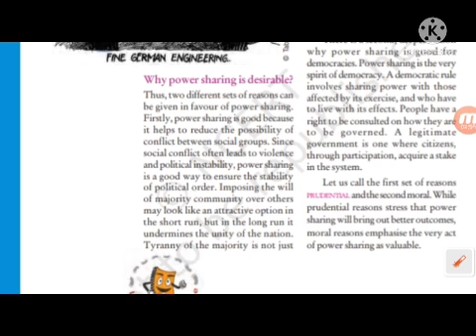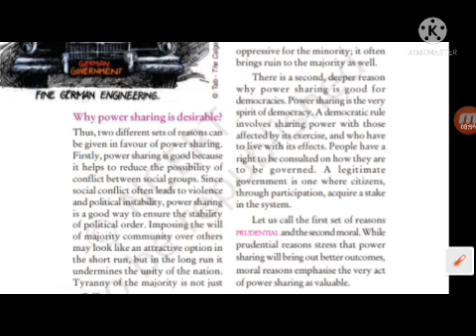CLASS-10/chap-1/Power sharing/ Why power sharing is desirable? /By Swati Rajput